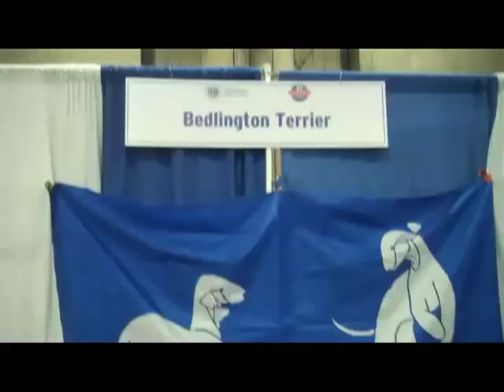AKC Meet the Breeds: Bedlington Terrier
Meet the Bedlington Terrier. To learn more about this breed, other breeds or AKC Meet the Breeds, an exciting family event log